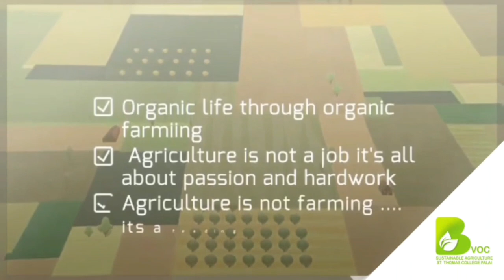പുകയില കഷായം /tobacco decoction